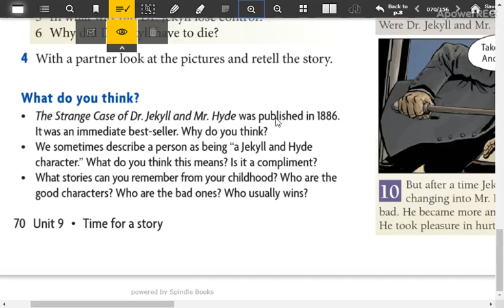low intermediate 3 15_5